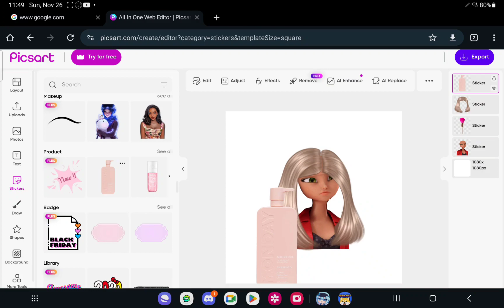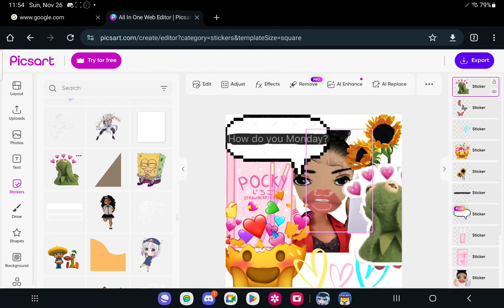November 26, 2023